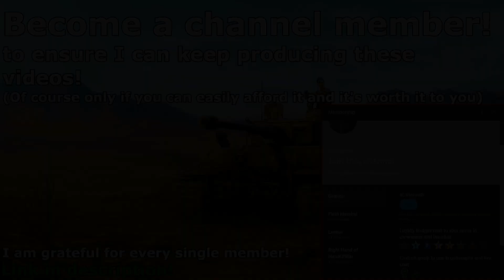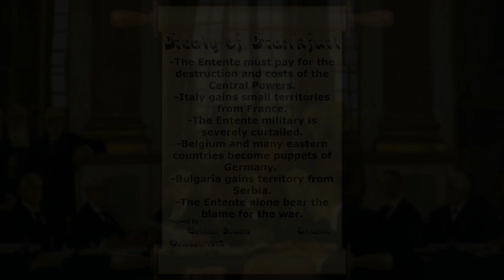What if Italy was an Austrian Puppet in WW1? | HOI4 Timelapse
Who will win now?! Are the Central Powers strong enough with austrian Italia? I hope you enjoy!
Used music:
Used mods:
-The Great War Redux
-Non Reflective Water
Activated DLCs:
- La Resistance
- Battle for The Bosporus
Content:
0:00 Become a channel member!
0:02 Balkan Wars
1:03 Great War
3:51 Peace Treaty
3:58 Post-War
4:08 British Civil War
5:32 French Civil War
7:30 Aftermath & Thanks!